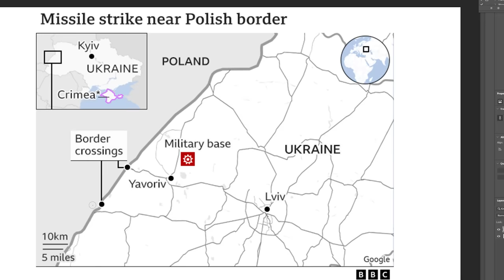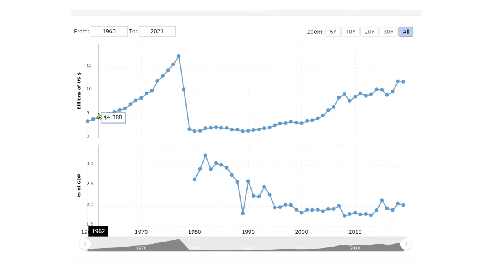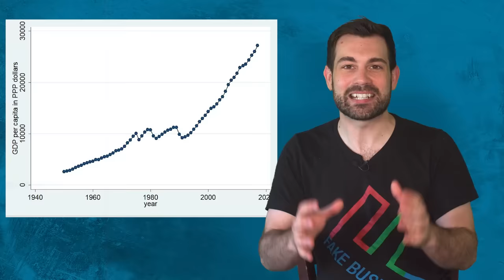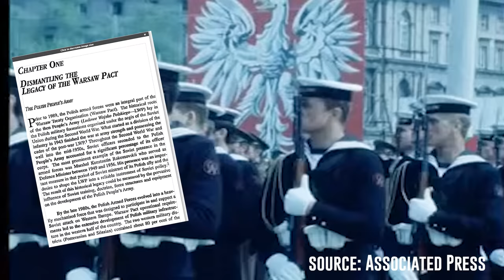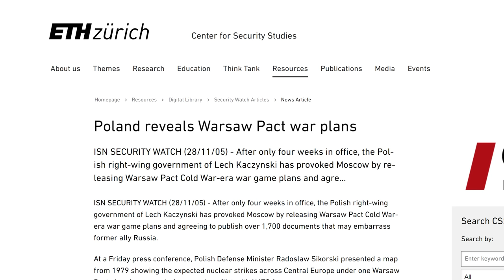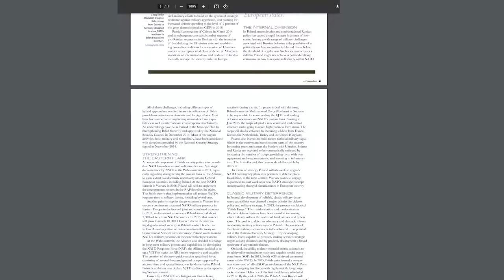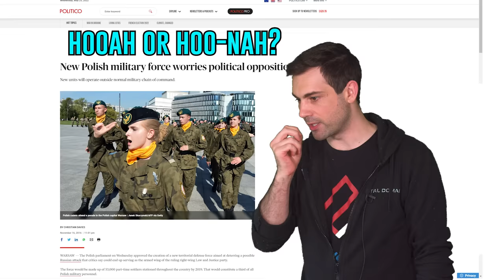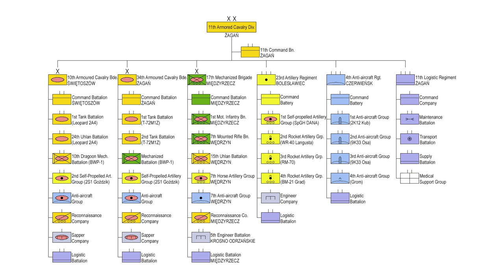Can Poland’s Military stop Russia?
Poland has dealt with the threat of invasion for most of their history, this is nothing new. They've been the single most important support for Ukraine and NATO since the start of the war. Is it true, he who controls eastern Europe controls the world? How can Poland after years of defunding their military's hope to stop and invasion what is their plan?